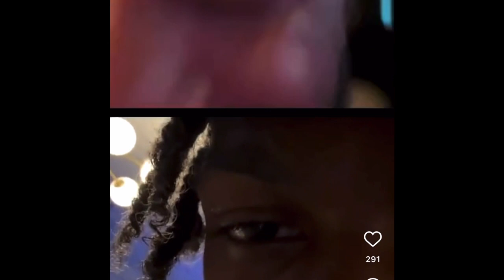Murda Mook Announces He Battling Brizz Rawsteen 😱😱😱